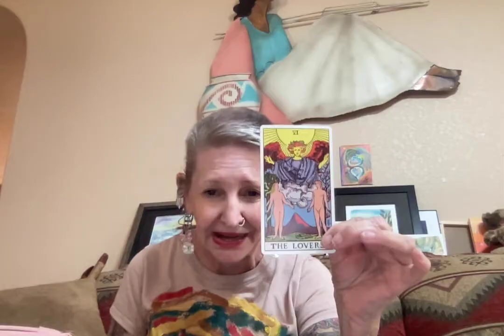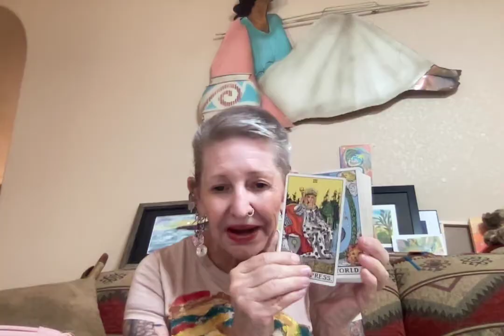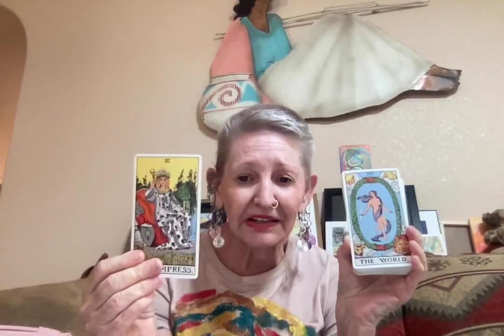Let's Read On My Assertions 45 Will Face Rico Charges ----